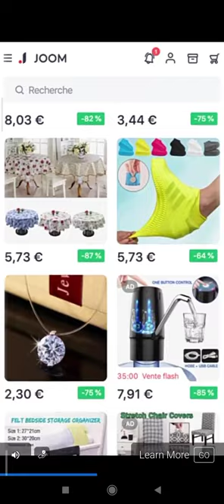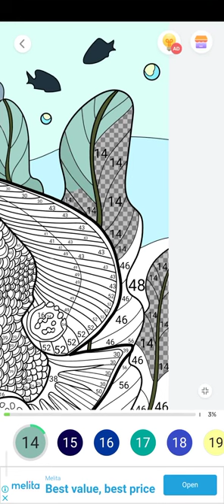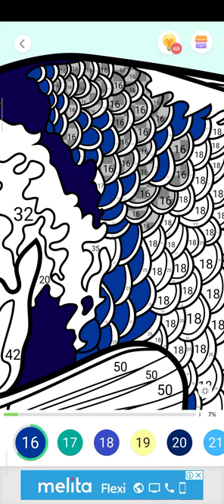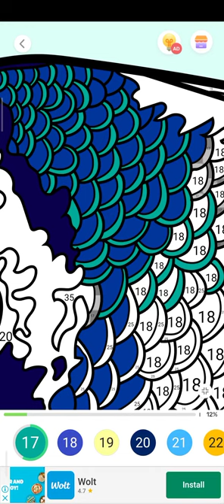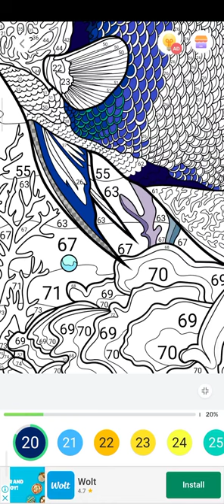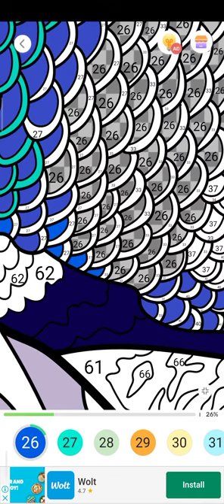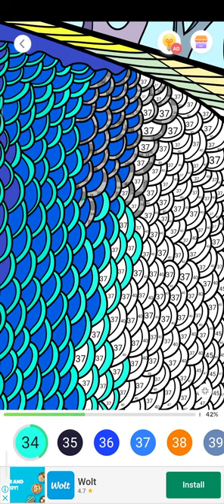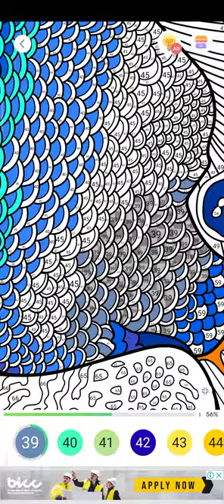Paint by number drawing angelfish cartoon